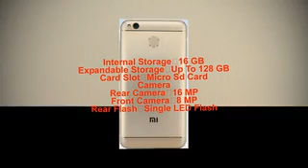Xiaomi Redmi 5 4100 mAH Battery mobile complete review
tags,
Xiaomi Redmi 5s plus,
Xiaomi Redmi 5 review in hindi,
Xiaomi Redmi 5 geekyranjit,